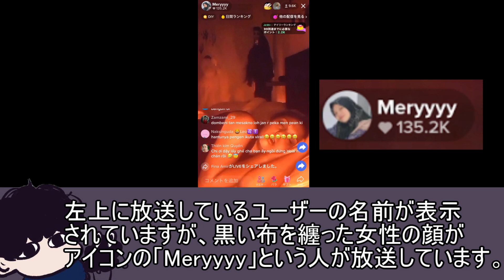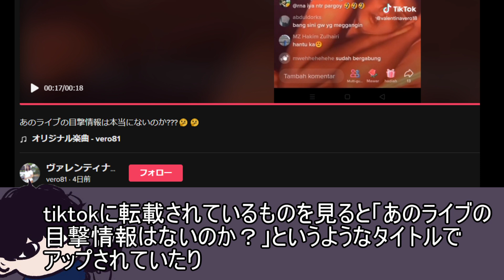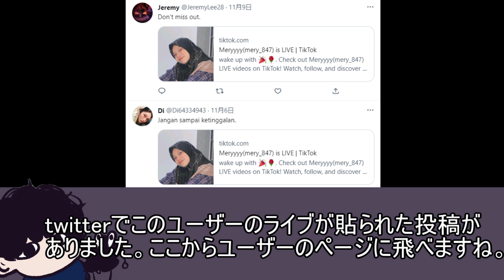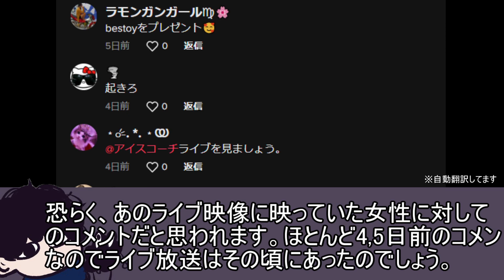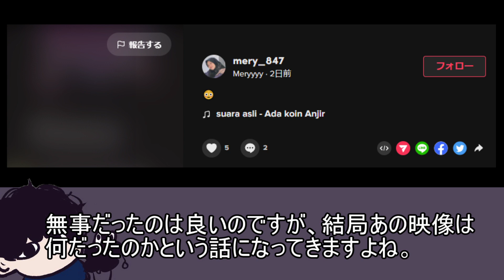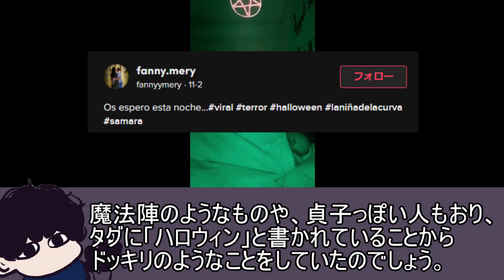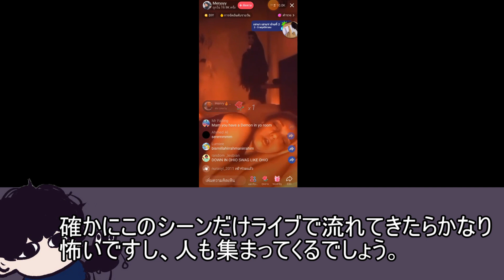寝ている女性の背後に何かいる...TikTokの不気味なライブ【都市伝説】